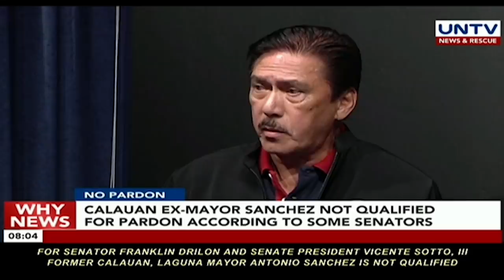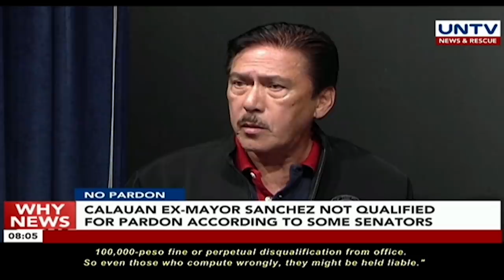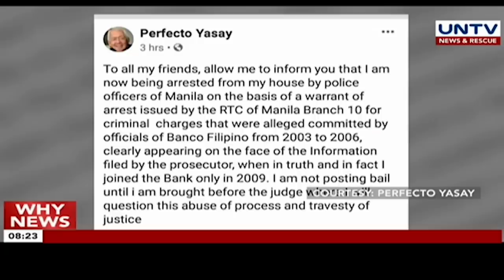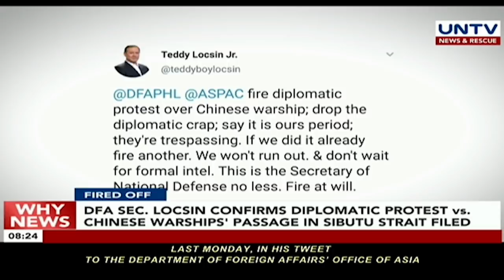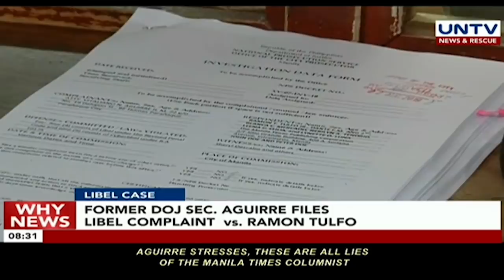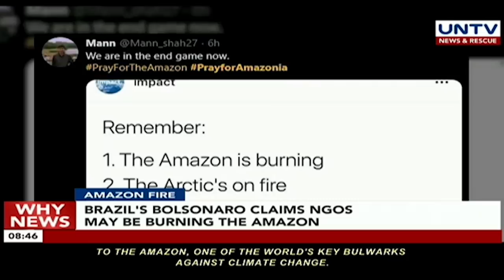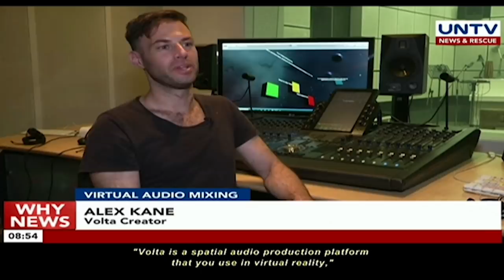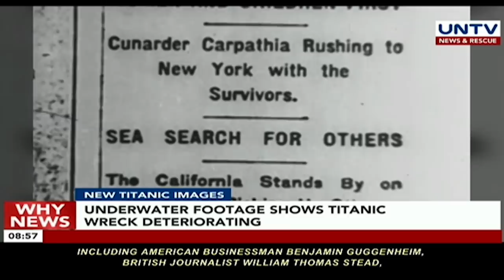UNTV: Why News (August 22, 2019)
Former Calauan, Laguna Mayor Antonio Sanchez will not be freed this year according to BUCOR

NO PARDON
Calauan ex-Mayor Sanchez not qualified for pardon accoeding to some Senators

TO BE OR NOT TO BE FREE
Malacañang favors thorough investigation if ex-Mayor Sanchez deserves release